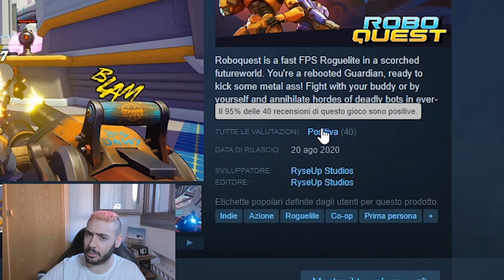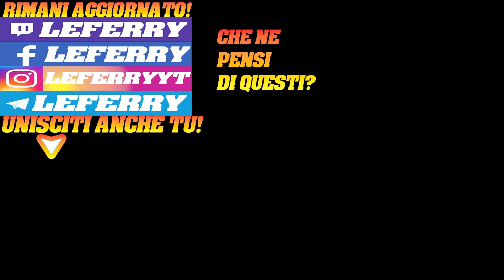Doom Con i Robot è Fantastico! ROBOQUEST Gameplay ITA Roboquest - Early Access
Messaggi diretti e scottanti retroscena INSTAGRAM ➜ INSTRAGRAM ➜ Roboquest è uno sparatutto rogue-lite frenetico in prima persona ancora in early access ma che ha tutte le carte in regola per diventare incredibile! Ed ha pure la co-op!
Contatti diretti e Sondaggi esclusivi